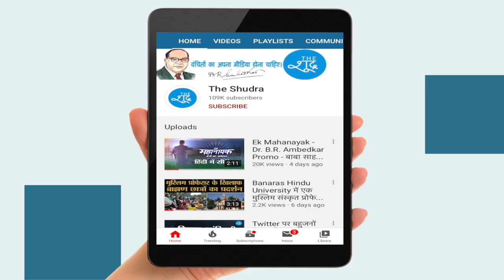खुद पर लगे आरोपों पर AAP पार्षद ताहिर हुसैन ने क्या कहा ? Delhi | Tahir Hussain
खुद पर लगे आरोपों पर AAP पार्षद ताहिर हुसैन ने क्या कहा ?